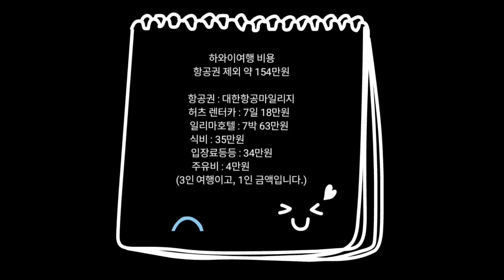하와이여행 5일 오전편 🌈| 쿠알로아랜치 🌳 | 정글투어🌿| 쥬라기공원촬영지🍃 | 쥬만지촬영지⌛ | 킹콩쵤영지 🐵| 레오나즈베이커리 말라사다도넛 🍪 | HAWAII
11월11일~11월18일 하와이 여행

항공권 : 대한한공 마일리지로 프레스티지석 예약
호텔 : 일리마호텔 공홈에서 예약
렌터카 : 여행과지도에서 허츠선불렌터카 예약(골드회원가입)
사전예약 및 결제 : 미국이스타, 국제운전면허증, 코스트코카드
                                 다이아몬드헤드, 폴리네시안문화센터
                                 쿠알로아랜치, 여행자보험, 미국유심